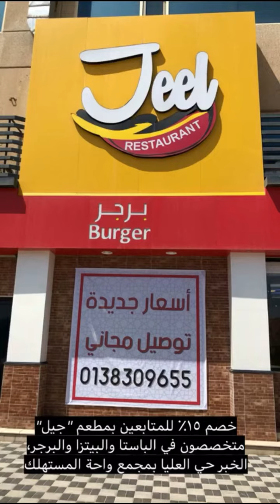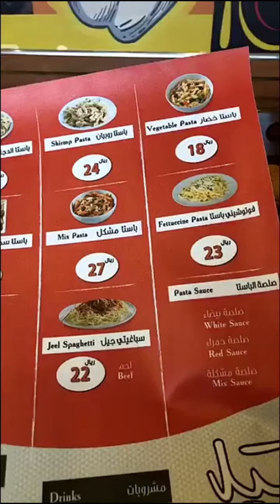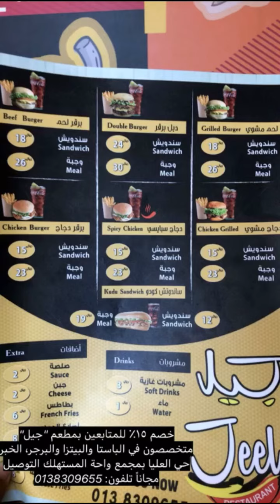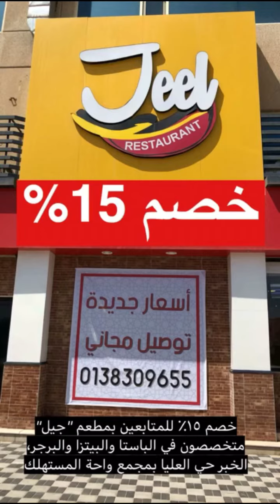مطعم "جيل" بالخبر متخصص في الباستا والبيتزا والبرجر التوصيل مجاناً👌 تلفون: 0138309655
خصم ١٥٪؜ الى السبت القادم👏🏻
مطعم "جيل" متخصص في الباستا والبيتزا والبرجر، غدانا كان تشكيلة راااائعة ((مكس باستا😍، فيتوتشيني👏🏻، اسباغيتي باللحم المفروم👌، بيتزا خضروات تمتاز العجينة الخفيفة، دبل برجر لحم👌، وبرجر دجاج بخبز البطاطس، وساندوتش دجاج))
موقعهم سهل جداً، الخبر حي العليا بمجمع واحة المستهلك، المطعم للأفراد فقط، الخصم يشمل التوصيل🚗 علماً ان التوصيل مجاناً👌 تلفون: 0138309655